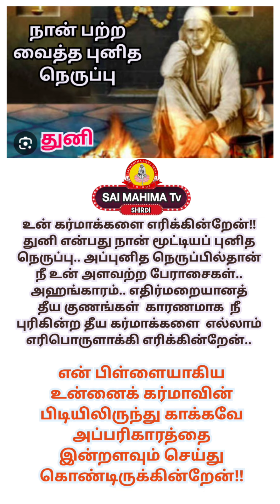நான் பற்ற வைத்த புனித நெருப்பு | சீரடியில் இருந்து நான் உனக்கு தரும் சத்தியவாக்கு | 10.06.23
உன் கர்மாக்களை எரிக்கின்றேன்

துனி என்பது நான் மூட்டியப் புனித நெருப்பு..அப்புனித
நெருப்பில்தான் நீ உன் அளவற்ற பேராசைகள்..அஹங்காரம்..எதிர்மறையானத்தீய குணங்கள்  காரணமாக நீ புரிகின்றதீய கர்மாக்களை எல்லாம் எரிபொருளாக்கி எரிக்கின்றேன்.. என்
பிள்ளையாகிய உன்னைக் கர்மாவின் பிடியிலிருந்து காக்கவே அப்பரிகாரத்தை இன்றளவும் செய்து கொண்டிருக்கின்றேன்!!